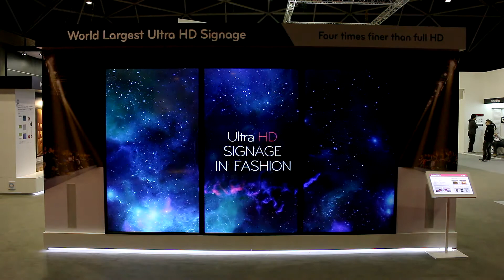4k 엘지84인치 모니터 싱크플레이